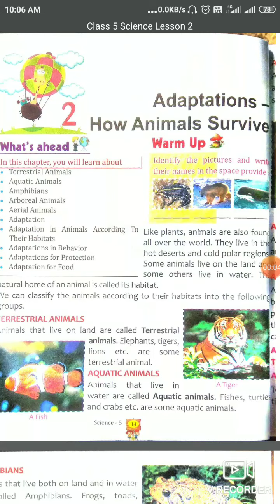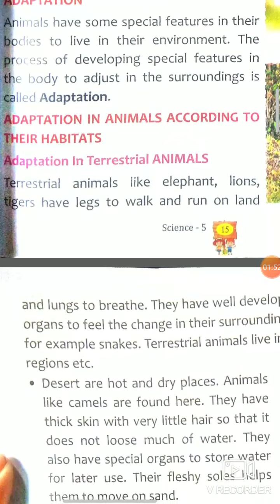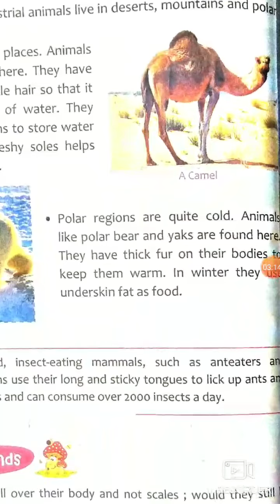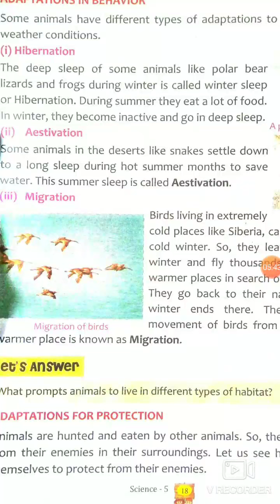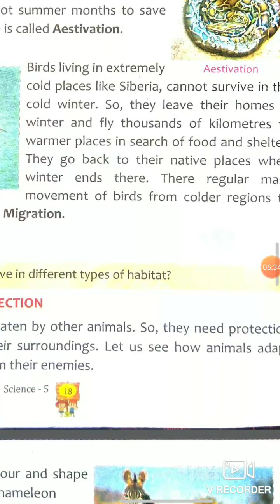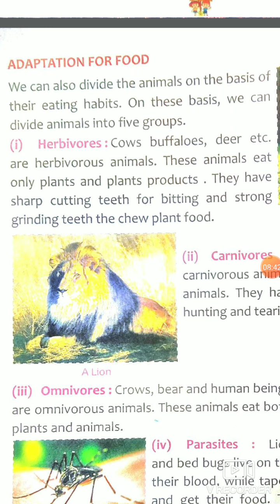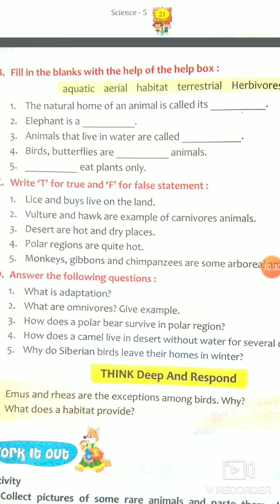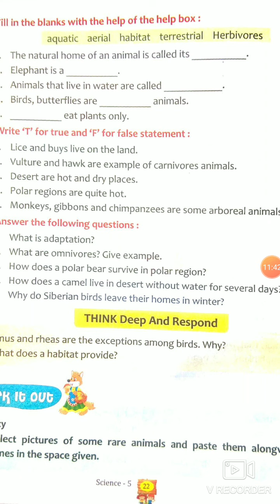CLASS 5 SCIENCE LESSON 2